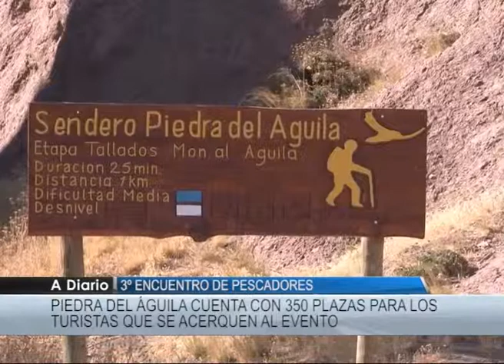RODRIGUEZ 3º encuentro de pescadores